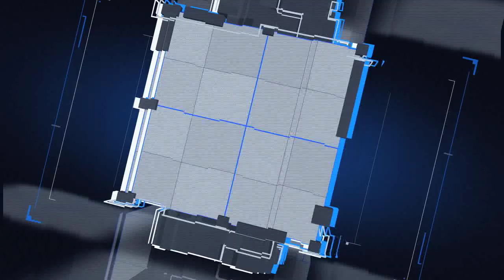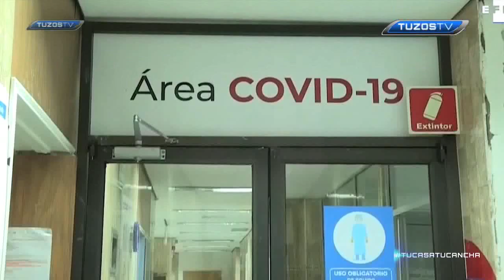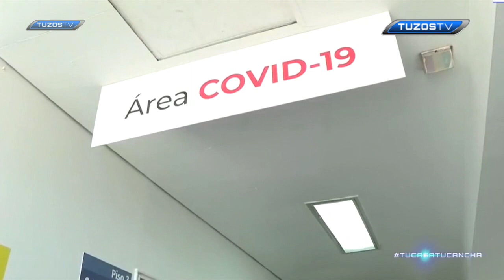Entrevista con el Dr. Márquez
Checa todos los detalles de las pruebas de COVID-19 realizadas al Plantel Tuzo platicado por el Jefe de los Servicios Médicos del Club Pachuca.